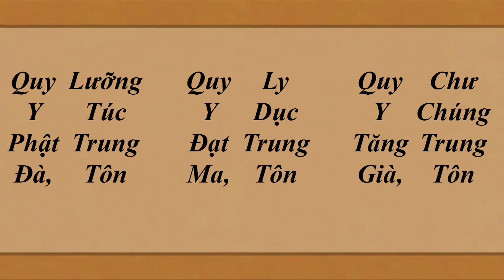QUY Y TAM BẢO